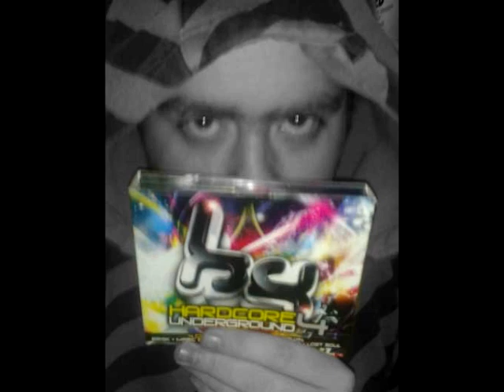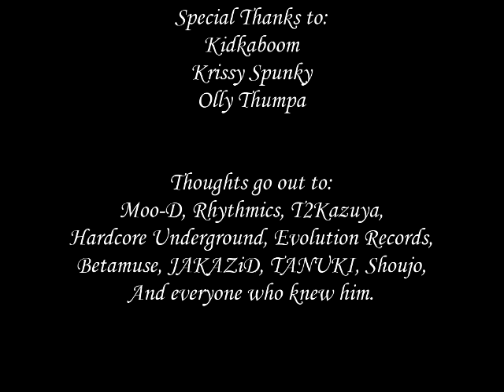DJ Daft - Nu Foundation Tribute Mix + Slideshow (RIP: March 24th, 2011)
It was incredibly difficult to make this.  I was at college the day it happened and got a message saying Mikey had passed away.  He was a true dear friend to me and helped me through a really hard time.  Without him I would have dropped out of college and made nothing of myself.  I went through facebook, flickr, and tried to find as many photos as I could of him.  I ended up finding some videos too, which I put around 21:30.

This mix and slideshow was made with my heart, my tears, and my love for Mikey.

 - Wil Swartzell (DJ Daft)

RIP Nu Foundation.  Please consider donating here for funeral costs.  The proceeds go to Mikey's immediate family.

Tracklisting:

Fracus & Darwin - Moment 2 Moment (Nu Foundation Remix)
Nu Foundation - It's Not Me
Nu Foundation - In Your Head
Nu Foundation - What Did You Say
Nu Foundation - Wizzy
Nu Foundation - Drifting Away
X-Cyte - Unexpected (Nu Foundation & Hotchkiss Remix)